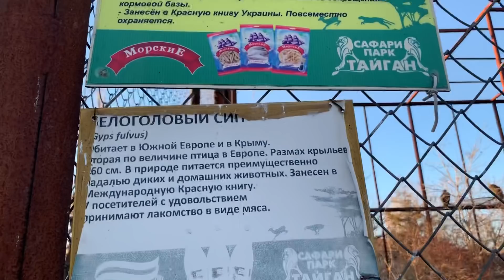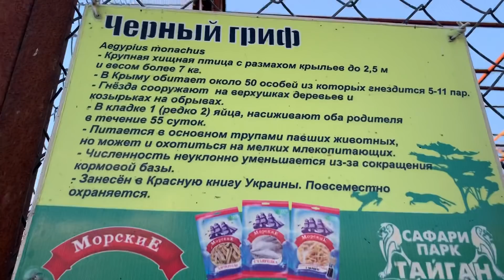НЕВЕЗУЧИЙ ТИГРЕНОК снова заставляет нервничать маму-тигрицу !